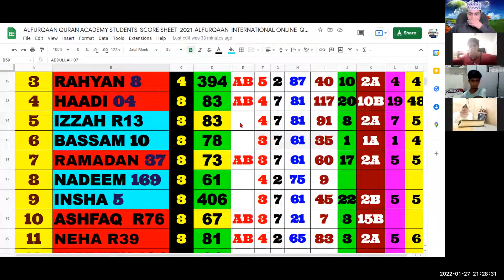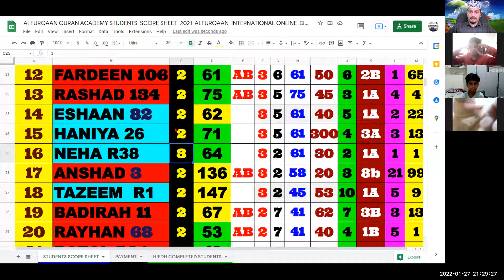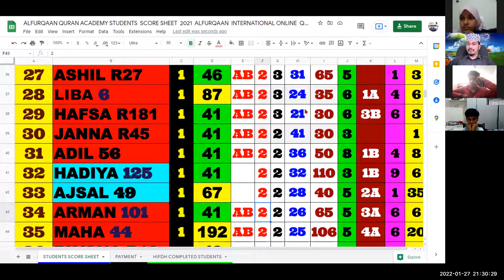27 01 2022 THURSDAY ALFURQAAN STUDENTS GATHERING